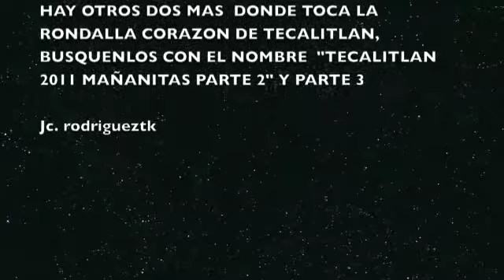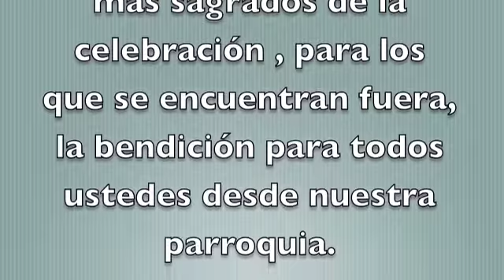Tecalitlan 2011 mañanitas a la virgen MISA Parte 1de3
El día 11 de Diciembre de 2011, se hizo la misa a las 10pm y le llaman la misa de mañanitas a la virgen, en la parroquia de Nuestra señora de Guadalupe. esto en Tecalitlan, Jalisco